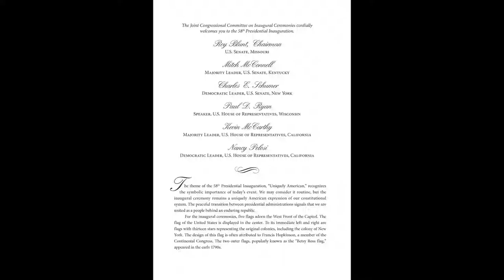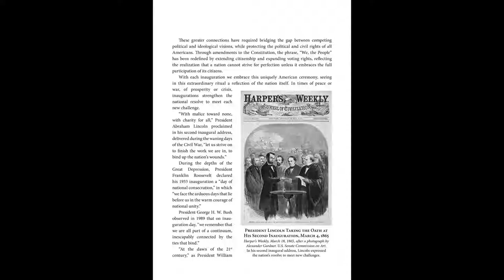Trump / Pence Inauguration 2017 Programme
A short video of the 2017 Inauguration programme set to music.